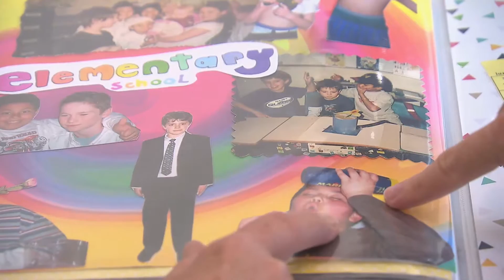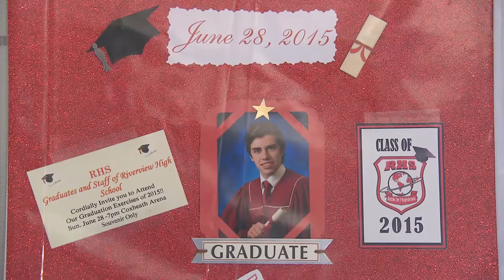Where Are They Now? Connor MacIntosh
Canadian Parents for French PEI collaborated with CPF NB, NS and NL, Radio-Canada, and Canadian Heritage to set out to discover how and what graduates from French programs are doing today.
We’ve heard stories from lawyers, journalists, business owners, teachers, and many others for whom bilingualism has enriched their lives!